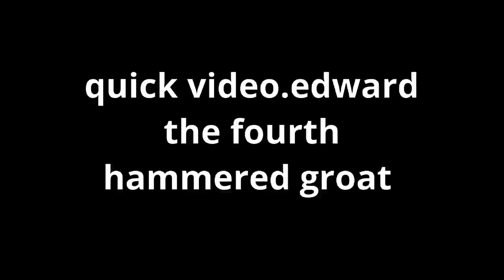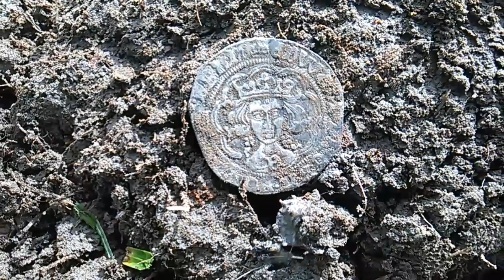quick video of a lovely old coin found metal detecting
edward the fourth of england  groat